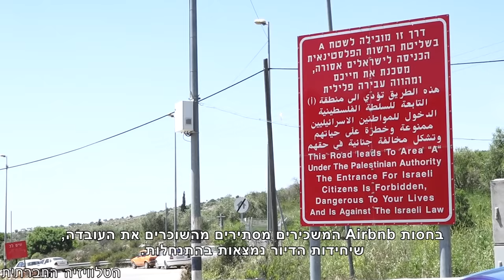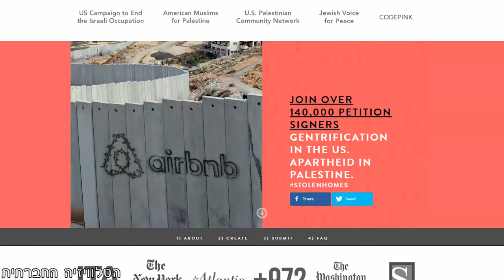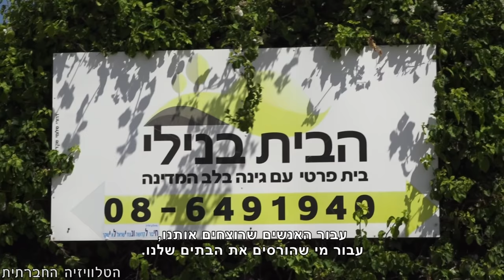נופש בשטחים עם Airbnb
הניסיון לטשטש את זהותם של מוצרי התנחלויות עם מוצרים שמקורם בגבולות 67,  בא לידי ביטוי גם בתחום השכירות. אתר האינטרנט Airbnb המתווך בין שוכרי יחידות מגורים לבין בעליהן, מסתיר משוכרים את העובדה שיחידות הדיור נמצאות בהתנחלות. כך תייר מחו"ל יכול למצוא את עצמו מבלה סוף שבוע בהתנחלות מבלי לדעת שהוא שותף לעבירה וגם מסכן את עצמו ומשפחתו.

תמלול מלא של הכתבה - בסוף חלק זה.

תמלול הכתבה:

קריינות: הניסיון לטשטש את זהותם של מוצרי התנחלויות עם מוצרים שמקורם בגבולות 67, בא לידי ביטוי גם בתחום השכירות. הפלטפורמה - Airbnb - אתר אינטרנט המתווך בין שוכרי יחידות מגורים לבין בעליהן וגובה עמלת תיווך.

אבו נאסר: תייר שבא מחו"ל חייב לדעת שהוא הולך לגור באדמה שנכבשה ב-67 ולפי חוק ז'נבה זאת אדמה שנכבשה. כל אחד שמשתתף או מעודד את גזל האדמות – מעודד פשע.

קריינות: בחסות Airbnb המשכירים מסתירים מהשוכרים את העובדה, שיחידות הדיור נמצאות בהתנחלות. כך תייר מחו"ל יכול למצוא את עצמו מבלה סוף שבוע בהתנחלות מבלי לדעת שהוא שותף לעבירה וגם מסכן את עצמו ומשפחתו. כשהגענו לדירה והתעניינו בהשכרתה קיבלנו תשובות מהמשכירים שלא מופיעות באתר airbnb.

כתב: האם זה לא מסוכן לנהוג לכאן? אני לא מכיר את האזור...

משכיר: יש תקופות שקצת פחות נעים ואת לוקחת בחשבון שיכולים לזרוק עלייך אבנים. אנחנו בלילה חוזרים דרך כביש 1. עדיף לא לנסוע בלילה. אם חס וחלילה יש לך תקלה באוטו, לא נעים להיתקע בשטחים באוטו.

כתב: ראינו מלא כפרים, ראינו מחסומים בדרך...

משכיר: לא. זה מחסום של העיר, זה לא מחסום רציני. אבל יש את המחסום שהוא בעצם הקו הירוק – המעבר לשטחים. אבל סה"כ אריאל בטוחה הרבה יותר מכל שאר הגדה.

קריינות: עצומה בינלאומית שצברה כ-140 אלף חתימות דורשת מ-Airbnb להפסיק את רישום הדירות בהתנחלויות.

ריזיק אבו נאסר: אני לא יודע איך החברה הזאת מדברת על פתיחות רעיונית או מדברת על שוויון הזדמנויות בעבודה עם הקהילה הבינלאומית. אנחנו מגנים את זה והקהילה הבינלאומית מגנה את זה, זה מפר זכויות אדם בכל העולם.

קריינות: התגובה של מנכ"ל Airbnb - "אנחנו רוצים לעזור לפתוח את העולם, לא לסגור אותו".

ריזיק אבו נאסר: ואנחנו כפלסטינים רוצים לפתוח את העולם ואנחנו רוצים לשתף פעולה עם כל העולם. אבל הם משתפים פעולה עם הכיבוש, הם רוצים לפתוח את העולם עבור הכובשים, עבור האנשים שרוצחים אותנו, עבור מי שהורסים את הבתים שלנו. אנחנו מבקשים מהחברה להפסיק לעבוד עם המתנחלים ולהפסיק לתמוך בהם.